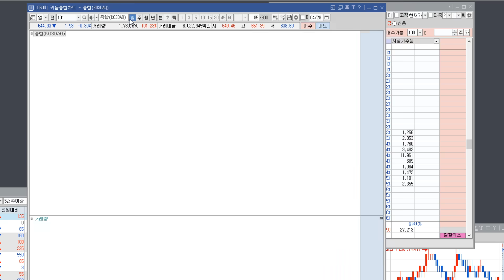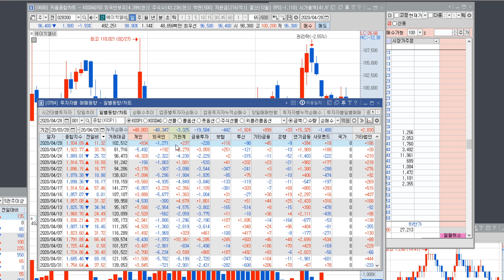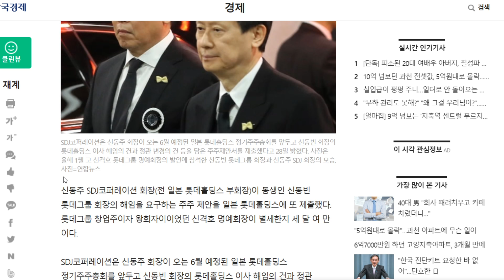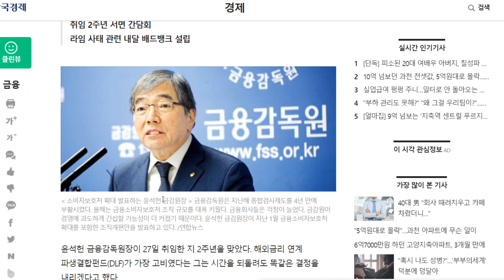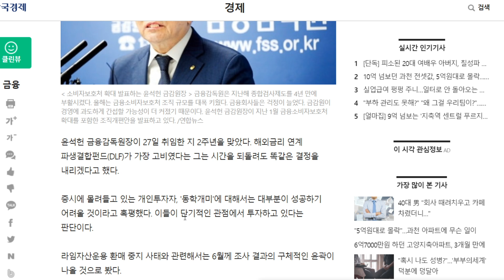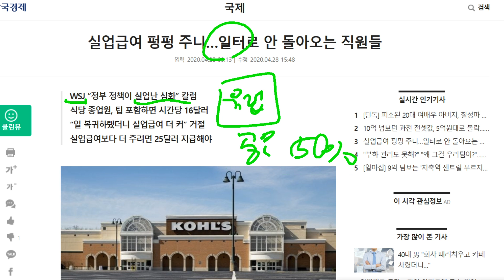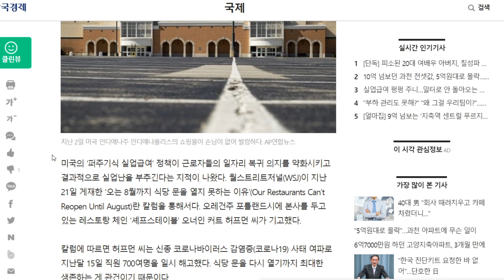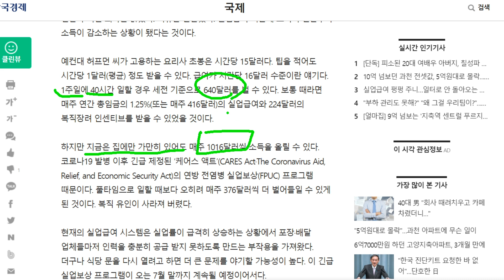에이치엘비 장마감 브리핑 | 롯데지분싸움? | 금감원장 동학개미 돈 못 벌것 | 실업급여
'왕회장' 타계 세달만에 신동주, '신동빈 해임안'…롯데 "안타깝다"
윤석헌 "대부분 '동학개미' 돈 못 벌 것…단기투자 성공 어려워"
실업급여 펑펑 주니…일터로 안 돌아오는 직원들